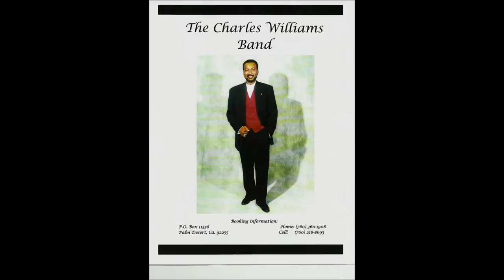Charles Williams Music